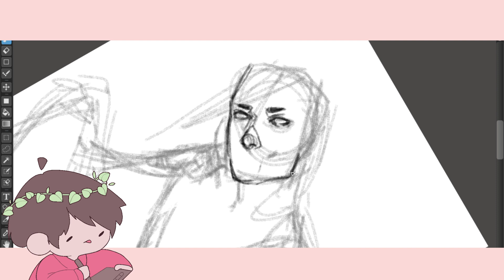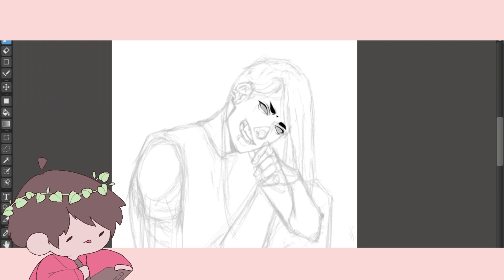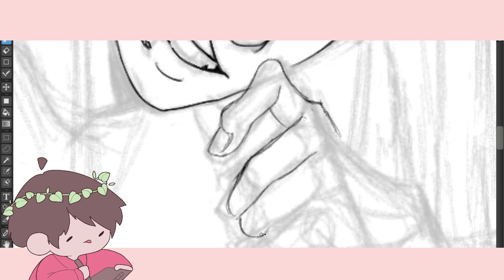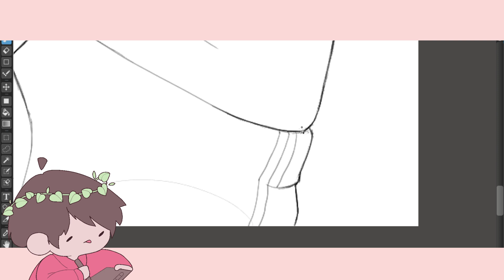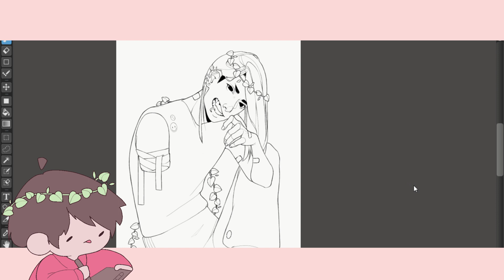🌿 Art trade | Speedpaint 🌿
Speedpaint de un art trade que hice con @ fuuuck_this_ en Instagram 💓

🌸 Música 🌸